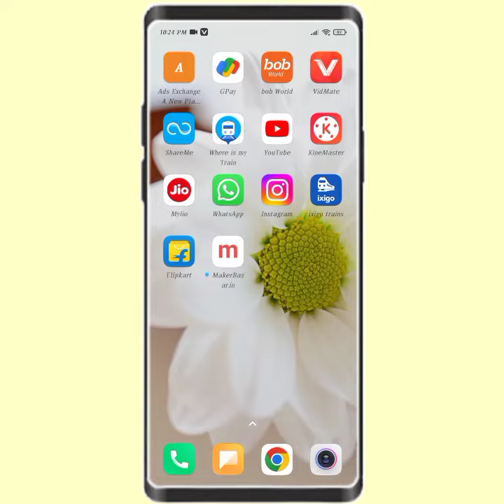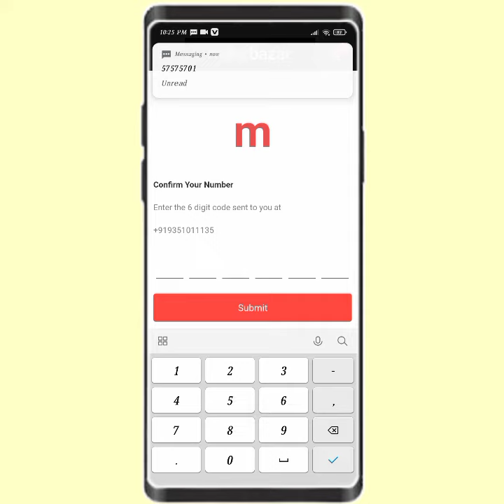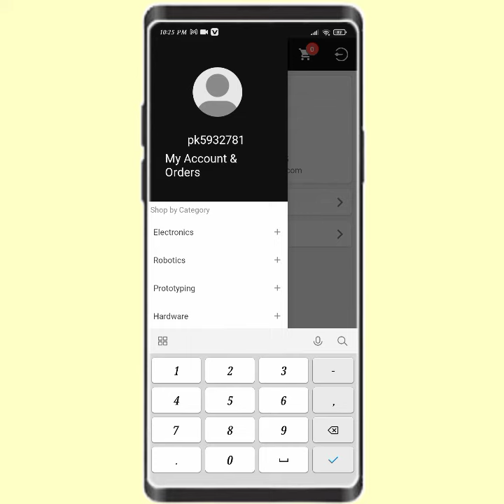maker bazaar app mai account kaise banaye!! how to create account in maker bazaar app!!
maker bazaar app mai account kaise banaye
how to create account in maker bazaar app
maker bazaar app mai account create kaise kare
maker bazaar app mai login kaise kare